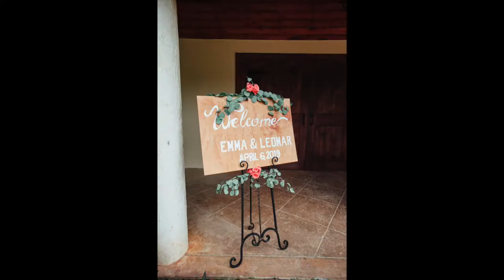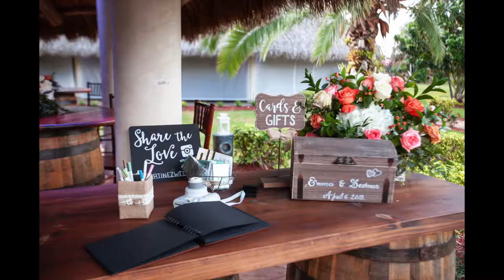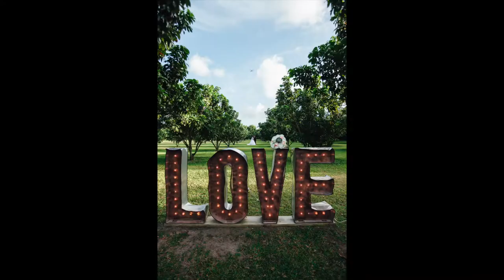Longan's Place Wedding Photography - Emma & Leomar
Congratulations Emma & Leomar on your amazing wedding!

They got married at Longan's Place

We created a slideshow with all the photos from the wedding!